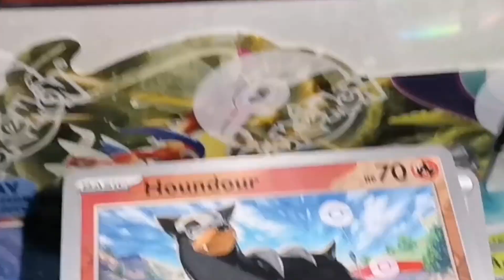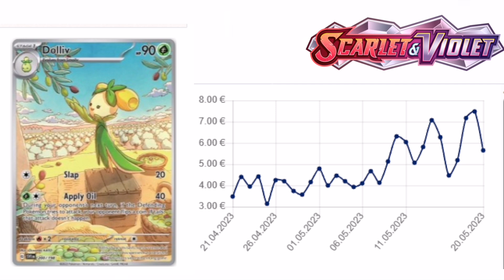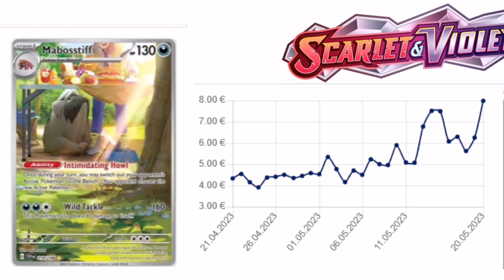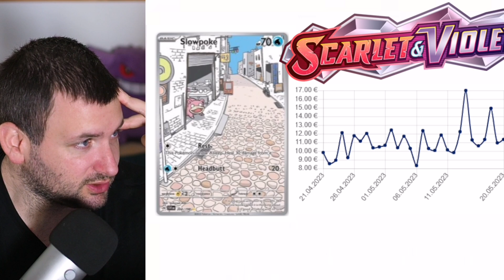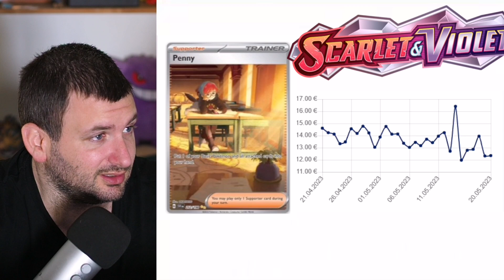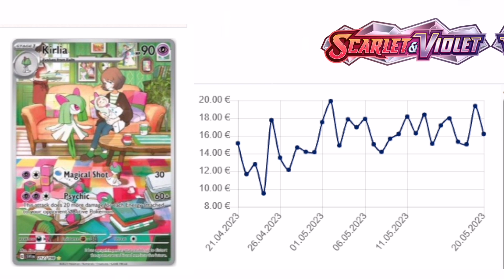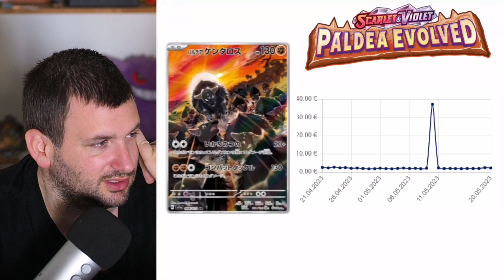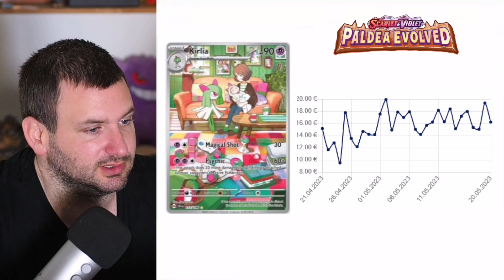Karmesin & Purpurs Rettung!.. Diese Karten sind HEIßER als gedacht....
0:00 Illustration Rare Karten sind das Beste
4:30 Ilustratin Rare vs Andere
6:31 Entwicklungen in Paldea Illustration Rares teuer?
7:40 Wird das die Beste Karte?